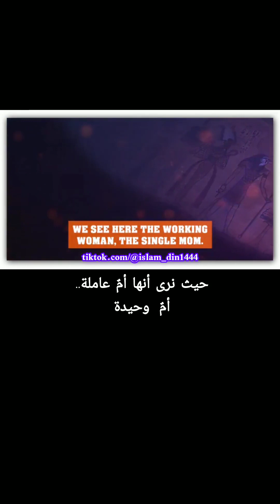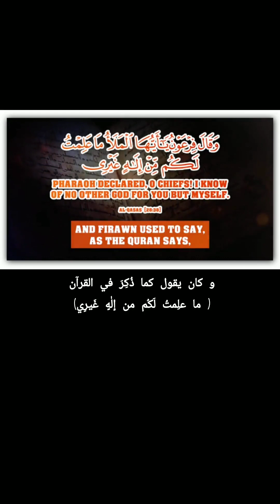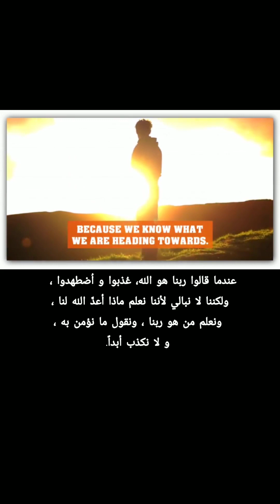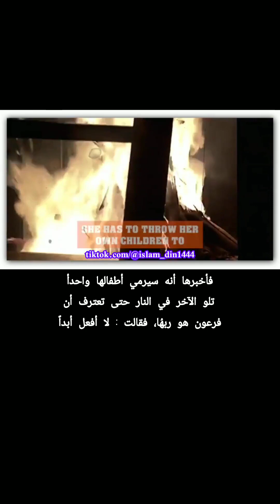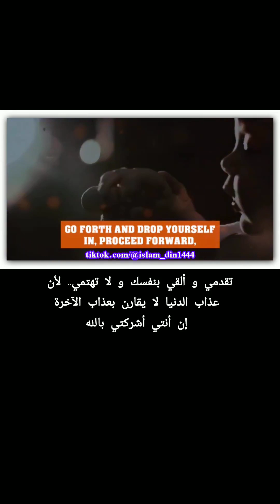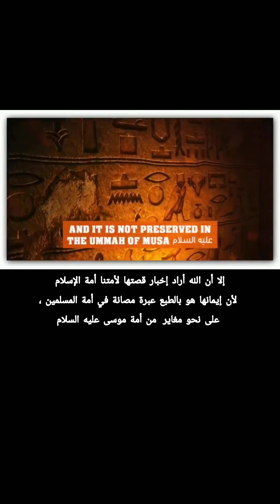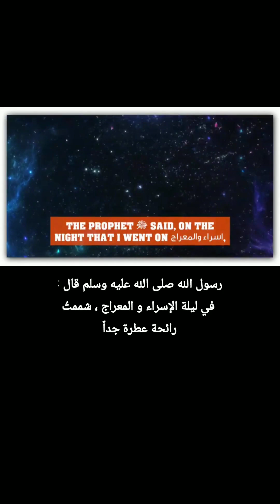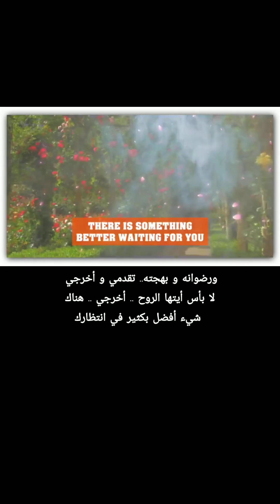قصة ماشطة إبنة فرعون/المرأة التي شم النبي صلى_الله_عليه_وسلم رائحتها في الجنة